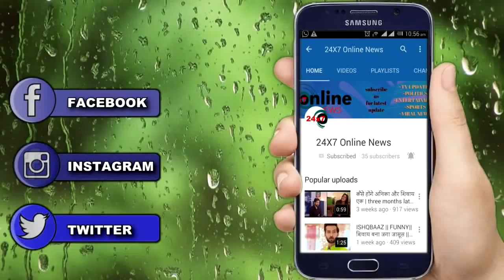KUMKUM BHAGYA || OMG ! BULBUL और KING की बेटी है KIARA